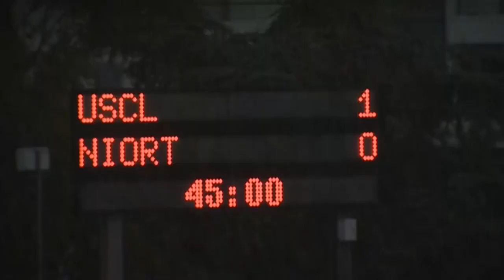US Créteil-Lusitanos - Chamois Niortais (1-1) - Résumé - (USCL - NIORT) / 2014-15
Revivez les meilleurs moments de US Créteil-Lusitanos - Chamois Niortais (1-1) en vidéo.

STADE DOMINIQUE DUVAUCHELLE - vendredi 22 août 2014

Buteurs : Frédéric PIQUIONNE (40' - US Créteil-Lusitanos) / Jimmy ROYE (90' +1 pen - Chamois Niortais)

Cartons rouges/exclusions : Christophe DIEDHIOU (37' )

Composition Chamois Niortais : 1 - Paul DELECROIX / 2 - Kévin MALCUIT / 5 - Quentin BERNARD / 6 - Yoann BARBET / 8 - Florian MARTIN / 10 - Mouhamadou DIAW (c) / 12 - Seydou KONE / 19 - Jimmy ROYE / 20 - Adama BA / 21 - Matthieu SANS / 24 - Djiman KOUKOU